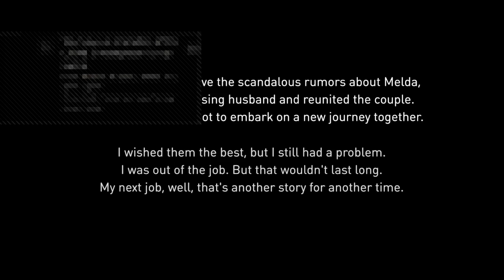Gravity Rush Blind Playthrough (Part 8)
This is gonna be my first game that I'm going to stream and upload to YouTube through twitchs exporting service. Hopefully this will help develop my "stream voice", gameplay, experience, etc. as I continue to stream and beat this game.